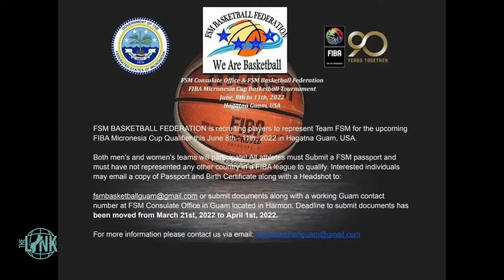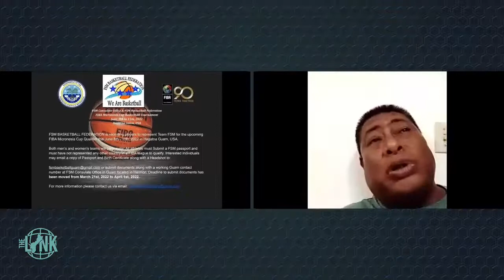Team FSM basketball is looking to stack roster for FIBA qualifier